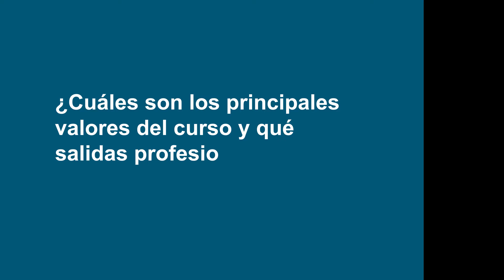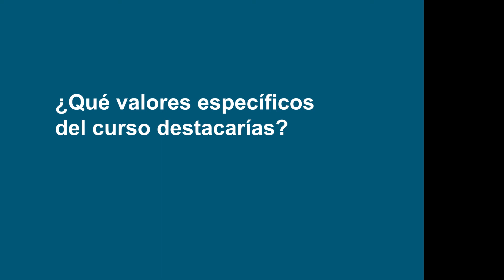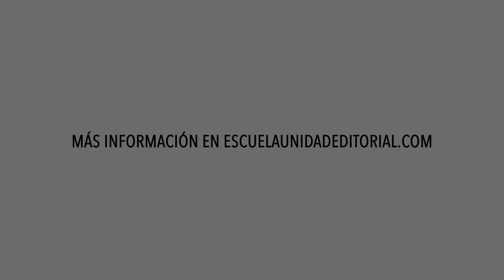Experto en Gestion de Contenidos Digitales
El programa está dirigido a profesionales de la comunicación y el marketing que generan contenidos, deben darles visibilidad y cumplir con objetivos medibles en todo tipo de plataformas digitales webs, revistas digitales, blogs corporativos, redes sociales, newsletters, aplicaciones móviles y e-mailings, entre otros.